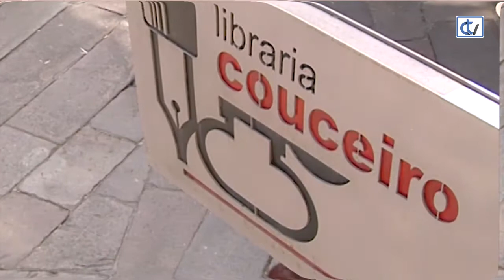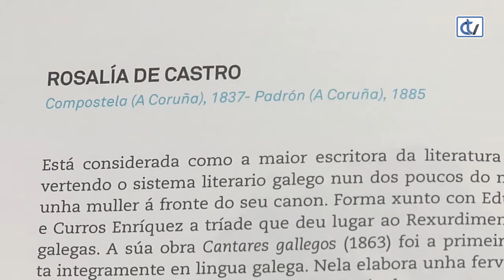Libraría Couceiro: As nosas letras de muller a muller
A libraría Couceiro recomenda unha publicación moi especial na que resaltan as ilustracións de María Eiras, que tivo a idea de facer este libro: As nosas letras de Muller a Muller. Tódolos homenaxeados no Día das Letras Galegas son os protagonistas.